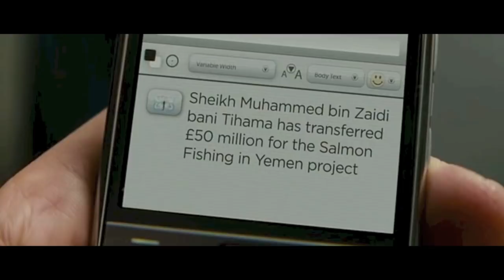Funny Scene From Salmon Fishing in the Yemen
A Funny Scene From Salmon Fishing in the Yemen with Kristen Scott Thomas